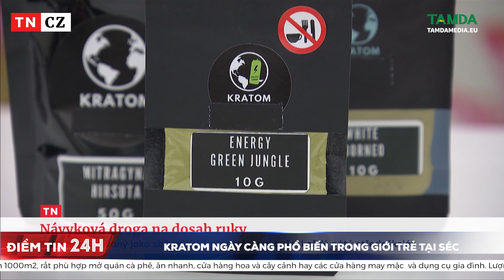Kratom ngày càng phổ biến trong giới trẻ tại Séc | Tamdamedia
Hiện tại trong giới trẻ tại Séc ngày càng phổ biến một loại ma túy gọi là kratom. Đó là một loại bột màu vàng hoặc xanh lá được làm từ lá cây kratom mọc ở Đông Nam Á. Điều đáng báo động là cứ 5 học sinh trung học phổ thông thì có một người đã từng sử dụng loại ma túy này.